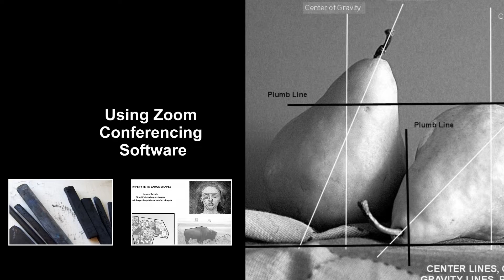Joe MacKechnie's Drawing Experience 1 Introduction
To give you a sample of his online drawing classes, Joe has created this short video introduction. Whether you are a new beginner in “The Drawing Experience 1”, or you are ready for the next step in “The Drawing Experience 2”, or are diving into portraiture in “Beginning Portraits”, you will get Joe’s help and encouragement and great step-by-step instruction. You’ll feel more confident in drawing through the skills you will be practicing and the tools you will get to know. And you’ll have a great time getting to know Joe and the other students during this time of staying at home.